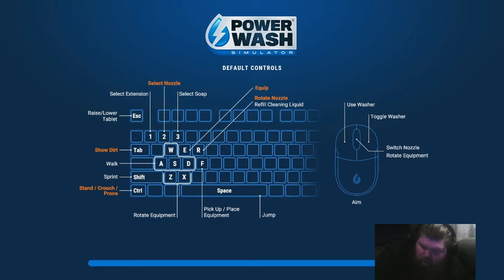PowerWash Simulator Ep-22 Carousel (Prime Vista 3000)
I use the Prime Vista 3000 to clean the Carousel.